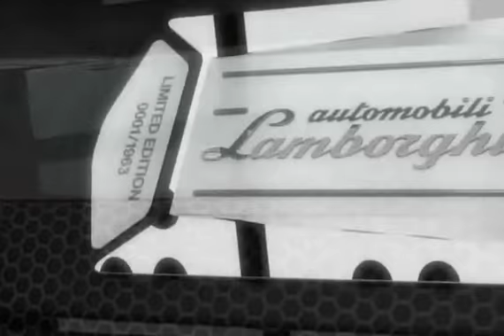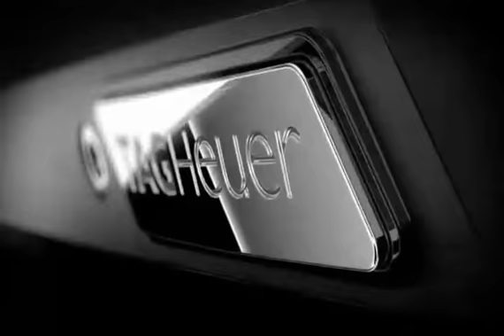TAG Heuer Meridist - Lamborghini Mobile Phone